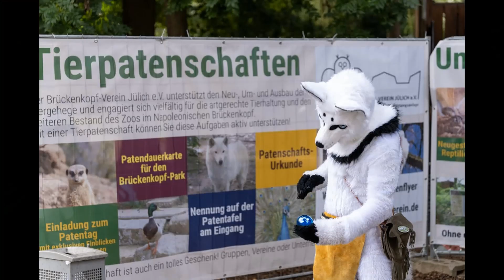Suitwalk beim Märchenfest in Jülich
Hier war ich mal zum Märchenfest in Jülich mit Balisto, Zeyra, Kero, SciFox, Gray, Troug und NOS.
Um 9:30 Uhr trafen wir uns alle zum gemütlichen Frühstück im Hotel.
Das war schon wie ein kleiner Stammtisch.
Man fühlte sich ein wenig wie auf einer Con.
Danach zogen wir uns in einem Extraraum um gingen ca. 11:00 Uhr in den Park.
Da wir sehr viel Spaß hatten, habe ich leider zu wenig gefilmt, nur ca. 8 Minuten.
Mit den zusätzlichen Fotos der anderen konnte dieser Film länger werden.
Die Kinder und Eltern hatten sich sehr über uns gefreut und wollten ständig Fotos machen.
Wir wollten uns an einem Märchen-Erzähl-Platz vorbeischleiche,
doch der Geschichtenerzähler bemerkte uns, und hat uns sofort mit in sein Programm integriert und wir haben spontan aktiv mitgemacht.
Er erzählte seine Geschichte und wir machten Faxen und Visualisierten seine Erzählungen.
Nach ca. 60 Minuten Suiten machten wir dann wieder eine Pause in der Suiterlounge.
Danach machten wir uns wieder auf den Weg in den Park zurück.
Diesmal war ich als Kuh-Wolf unterwegs.
Wir durchquerten den Spielplatz und SciFox machte vor den Kindern noch einen Ballonpudel. Ich verteilte dann auch einen Ballon.
Plötzlich kamen immer mehr Eltern mit ihren Kindern zu uns und wollten auch Ballone und Fotos haben.
So hab ich im laufe des Tages insgesamt 150 Ballons 🎈mit der Handpumpe aufgeblasen und verteilt.
Dann fing es leider recht früh zu regnen an. Ich stellte mich unter und verteilte weiter Ballons. So verlor ich leider die anderen Suiter.
Jedes Kind sollte seinen Ballon bekommen und so war ich auch noch 2-3 Stunden im Regen unterwegs.
Nun kam ich etwas zur Ruhe und konnte auch noch etwas filmen.
Aber im Regen war das nicht so schön und auch nicht einfach.
Zum glück konnte ich mich auch mal unterstellen.
Trotz allem war es ein schöner Tag \^_^/ Gerne wieder. Danke an alle.
Und vielen Dank an "Troug" für die tollen Fotos.

und
hatte ich schon.